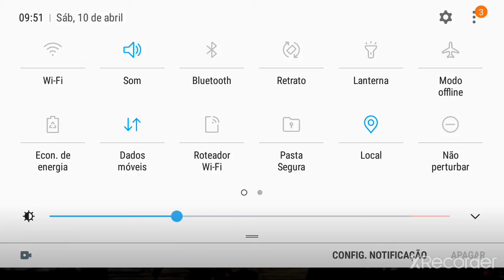gameplay de cuphead mobile